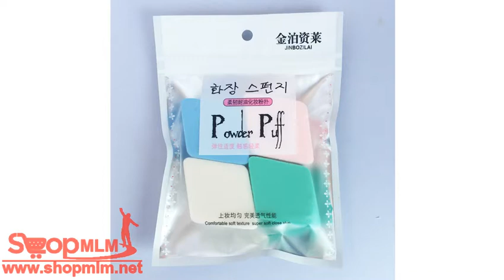พัฟฟองน้ำแต่งหน้า Jinbozilai ชุด 4 สี20